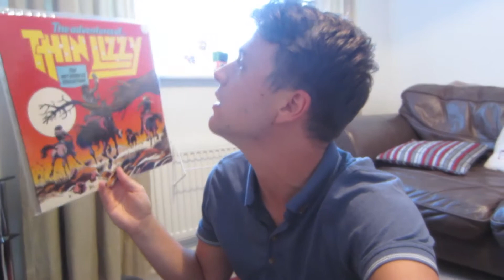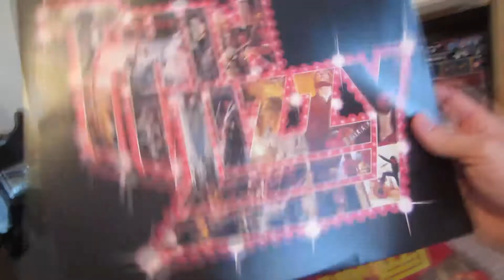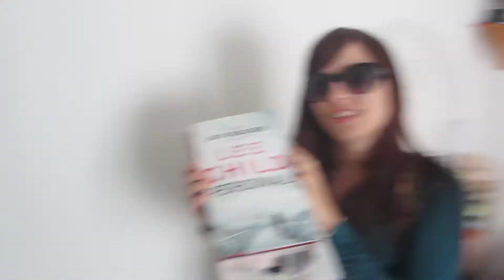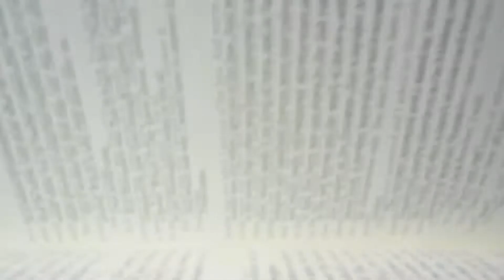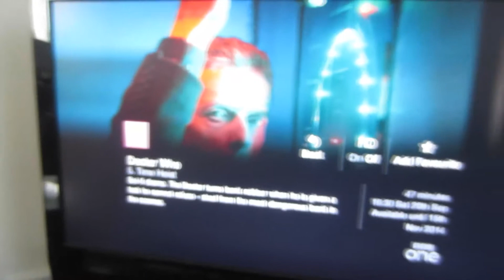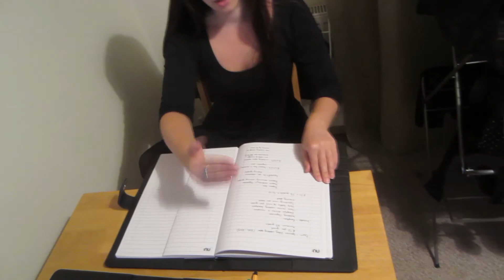MEETING LEE CHILD | TEAMTIMEZONE | (18-21/14)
Sup Team! We got to meet writer Lee Child the creator of Tom Cruise! I mean Jack Reacher. Check out the hangout from Thursday!

NEW VLOGS EVERY MONDAY, THURSDAY & SATURDAY.

Much Love, Keep Smiling.
Matt & Rachel xx